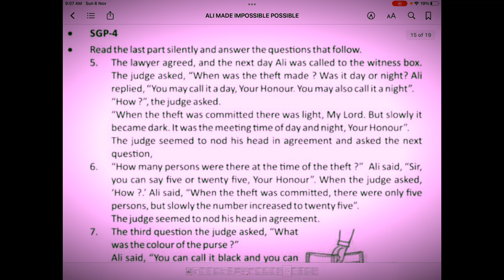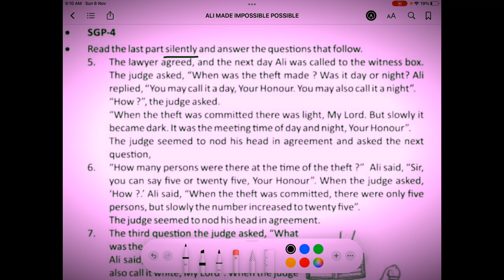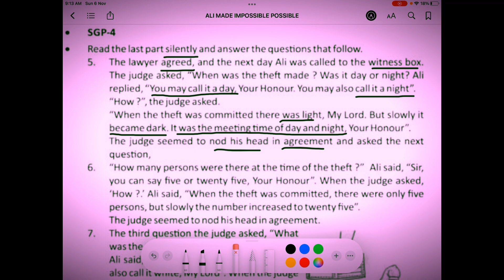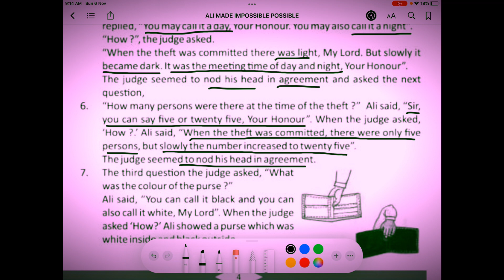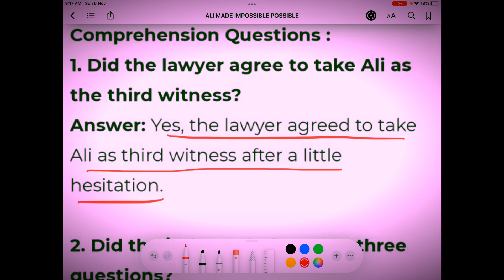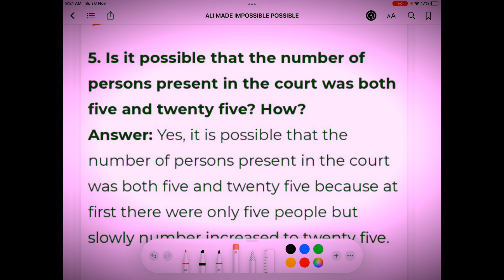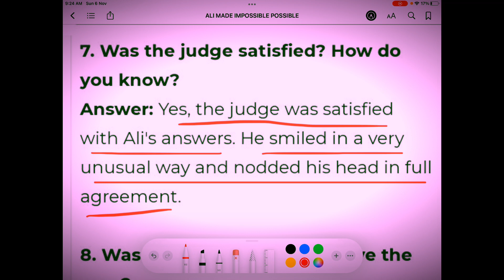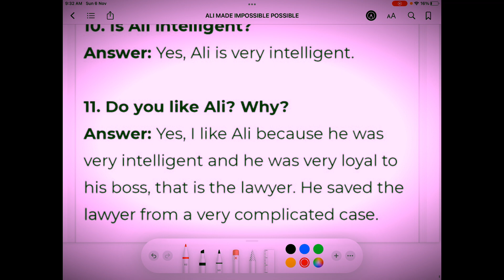ALI MADE IMPOSSIBLE POSSIBLE(ଅଲ୍ଲୀ ଅସମ୍ଭବ କୁ ସମ୍ଭବ କଲା) CLASS 8 ENGLISH CHAPTER-1 IN ODIA || PART-4